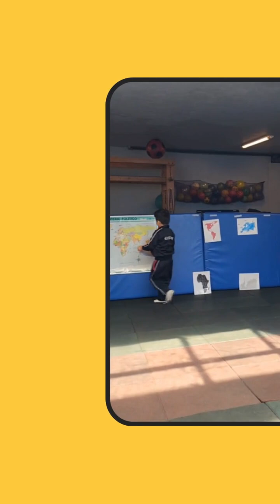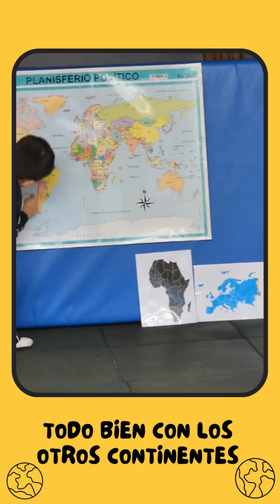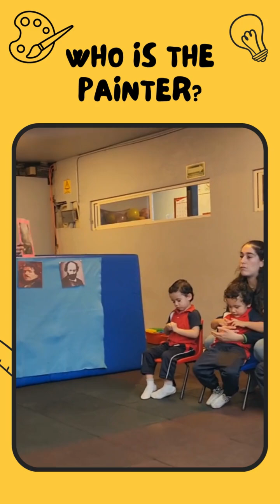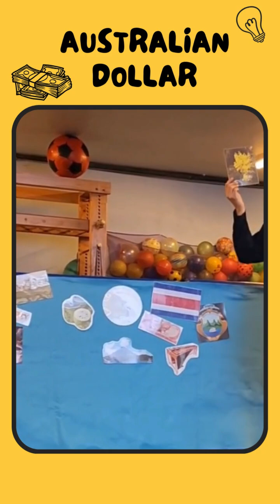Clase pública OBED 2023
Obed muestra lo aprendido con el método Doman.